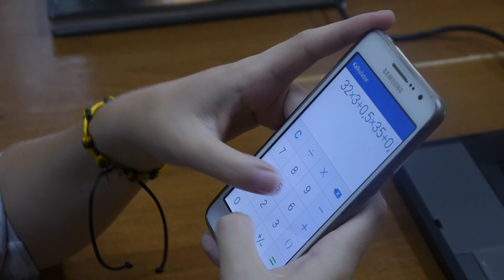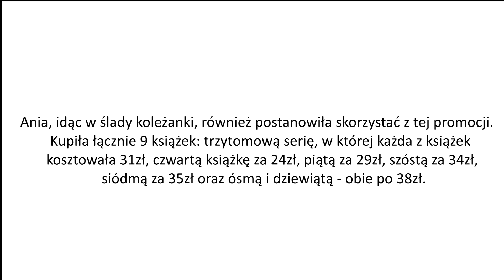Konkurs Wiedzy Ekonomicznej - Film 9 Książki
Wyślij odpowiedź (kliknij w link poniżej)